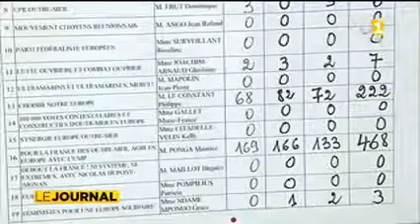L'UMP Maurice Ponga réélu